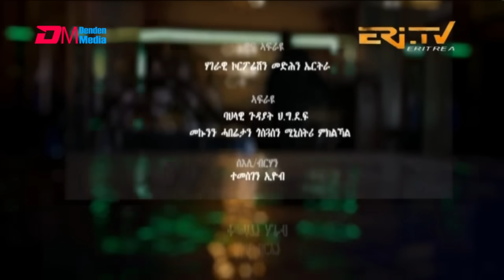እንዳ ዝማም - ክፋል 229 - Enda Zmam (Part 229), January 21, 2024 - ERi-TV Comedy Series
እንዳ ዝማም - ክፋል 229 - Enda Zmam (Part 229), January 21, 2024 - ERi-TV Comedy Series - Eritrea, ERi-TV